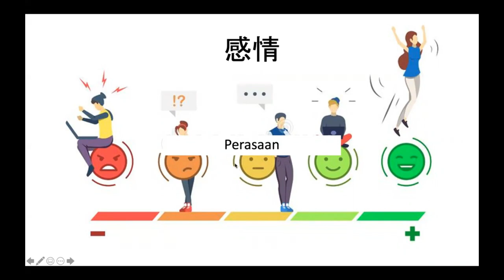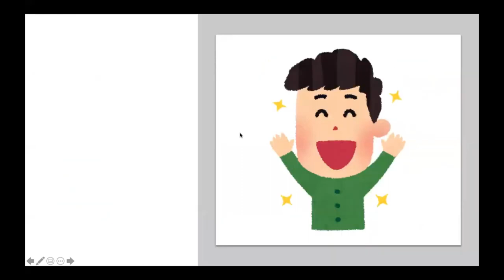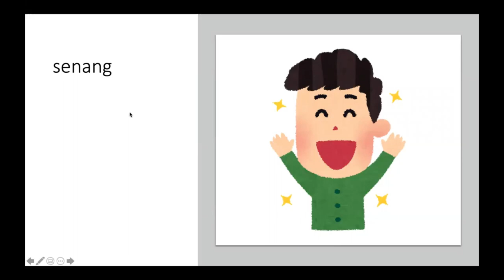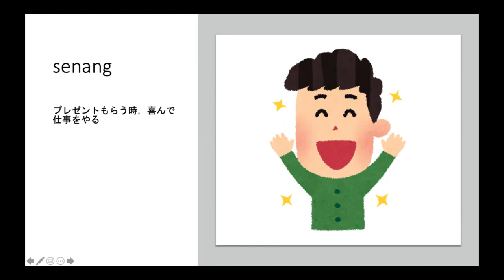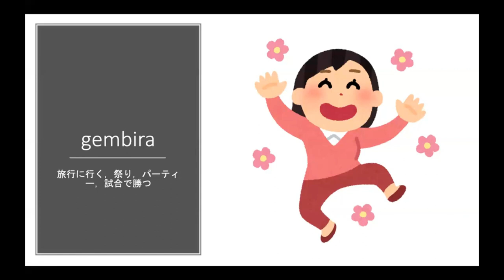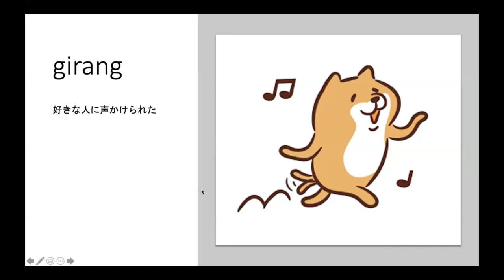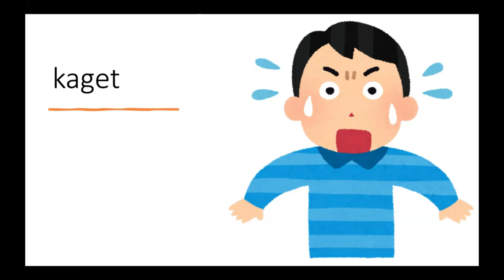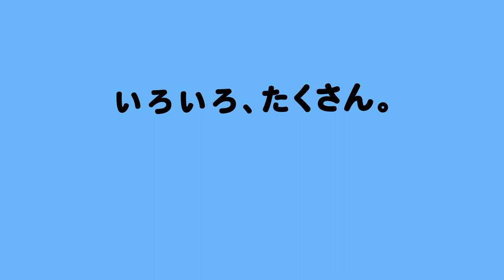JLC一部公開入門者向け授業｜感情を表す言葉